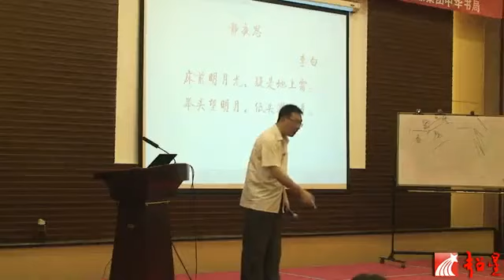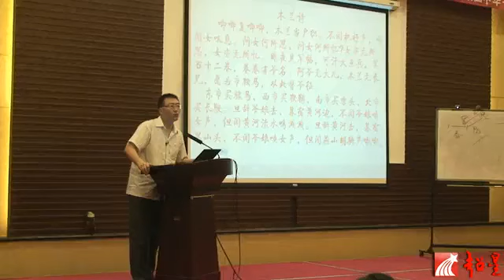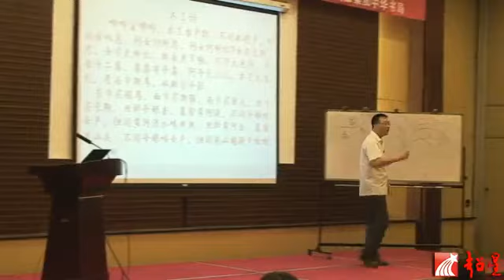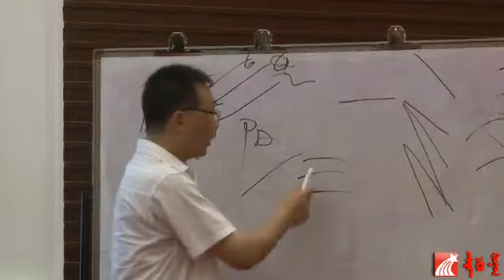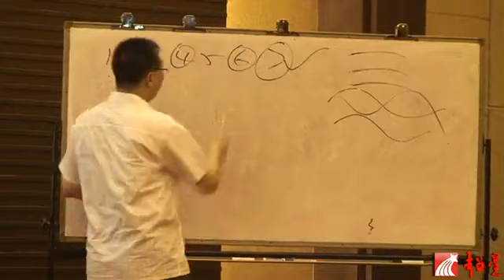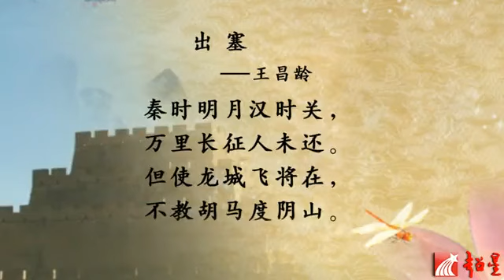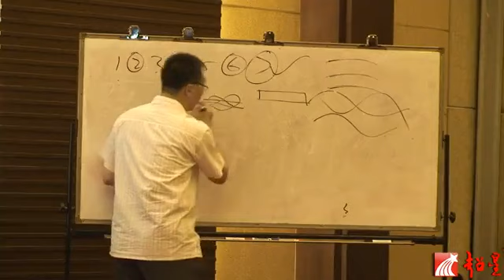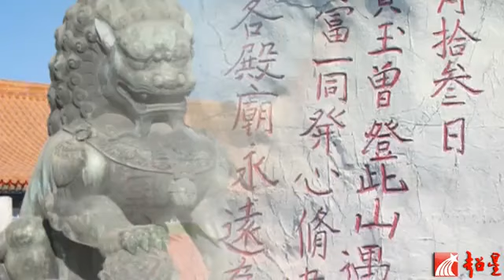吟诵的理论与方法（四）[4／6]